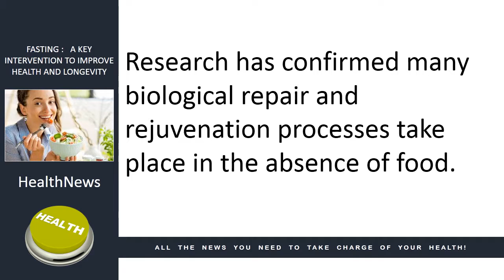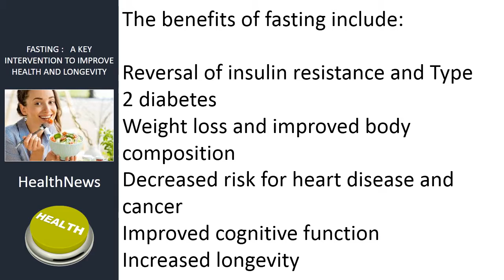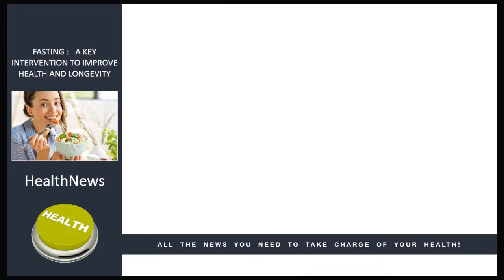Chiropractor Ithaca NY Sea Change Family Chiropractic - Intermittent Fasting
Fasting: A Key Intervention to Improve Health and Longevity

In today’s news we look at fasting as one of the key interventions to improving health and longevity.

Obesity is now surpassing hunger as a global health crisis, and is responsible for disability and chronic illness around the world.

There is strong evidence supporting the human body cannot run optimally when continuously fed, increasing risks for chronic degenerative disease.

Research has confirmed many biological repair and rejuvenation processes take place in the absence of food.

Ultimately, fasting may be a key intervention to improve overall health.

Fasting is when you abstain from food either for a large part of each day, or a few days each week or month.

It is one of the oldest dietary interventions in the world, and modern science is endorsing its profound benefits influencing health and longevity.

There are a variety of types of fasting, however;  the leading component is the cycling of eating and fasting.

By copying the eating habits of our ancestors, you restore your body to a more natural state; influencing a wide array of biochemical benefits to occur.

The benefits of fasting include:
Reversal of insulin resistance and Type 2 diabetes
Weight loss and improved body composition
Decreased risk for heart disease and cancer
Improved cognitive function
Increased longevity

If you are thinking about integrating fasting into your life, check with your doctor if you have any underlying health conditions.

Also, if you are watching this video on Facebook, please Love our page, comment and share.

Ithaca Chiropractors Dr. Ammitai Worob of Sea Change Family Chiropractic specialize in helping families get healthy and stay healthy for a lifetime, no matter what their current state of health is. People who come to us have had success in resolving the following conditions and many more:
1) Headache/Migraines
2) Neck Pain
3) Sciatica
4) Disc Herniations
5) Low Back Pain
6) Shoulder Problems
7) Stress & Fatigue
8) Foot/Ankle Problems (esp. in athletes)
9) TMJD (Temperomandibular Joint Disorder)
10) Concerns about a Healthy Pregnancy and Natural Delivery

Dr. Ammitai Worob
Sea Change Family Chiropractic